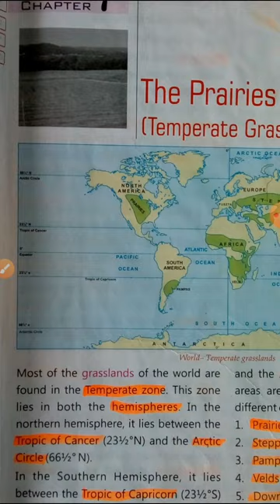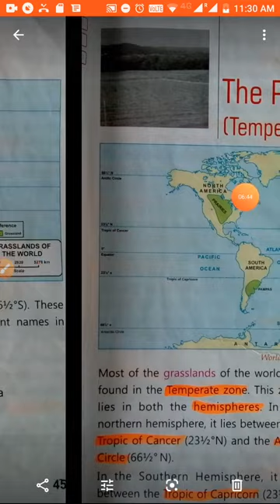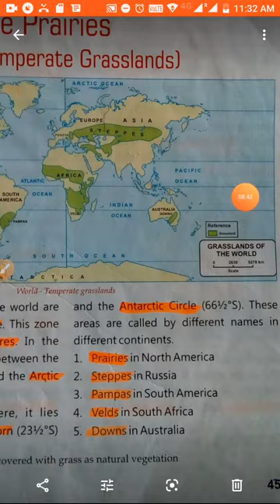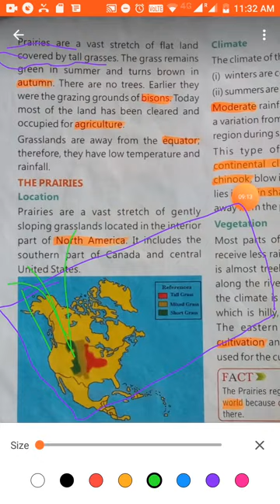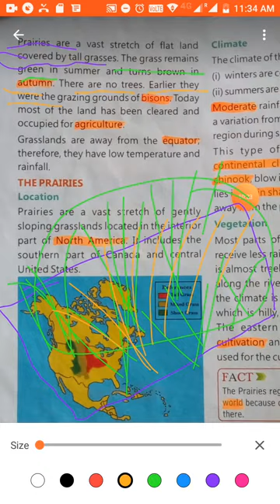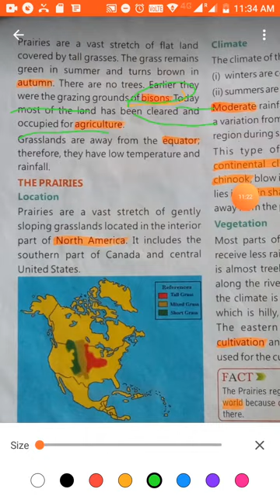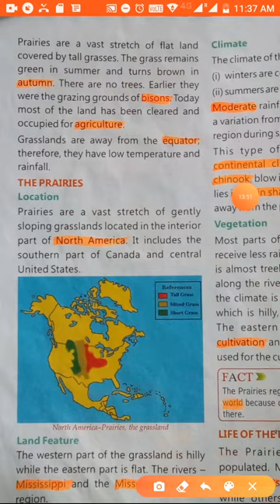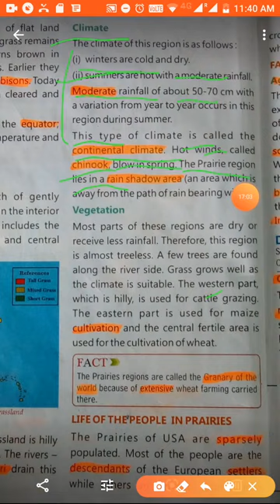3-9-20 5th S.S Ch-7 The Prairies Introduction and Explanation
Sheeela mam